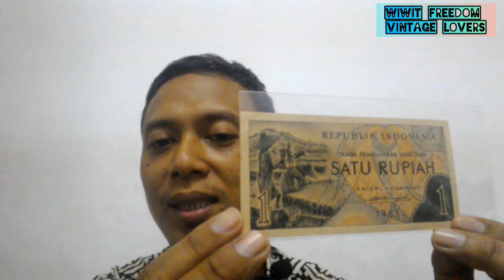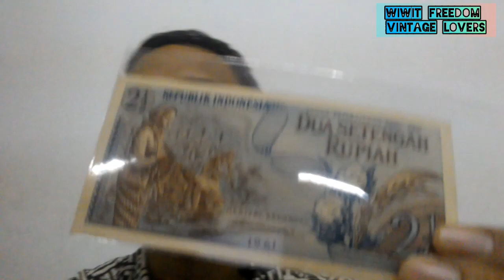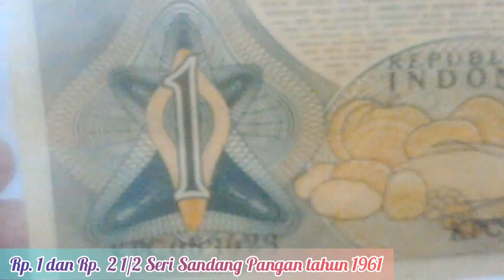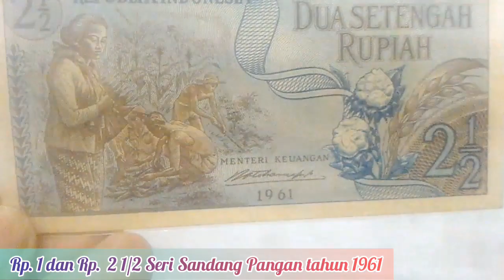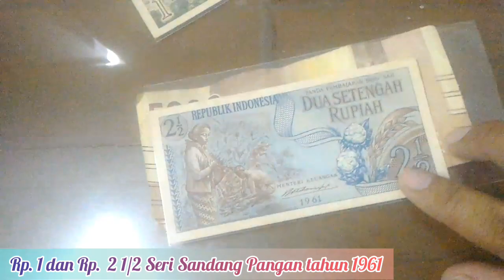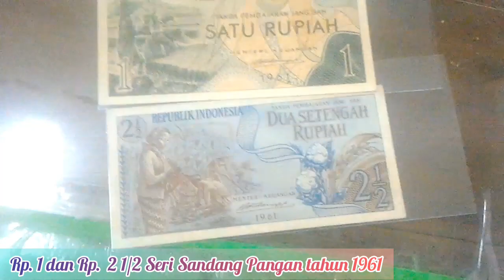1 dan 2 1/2 Rupiah seri Sandang Pangan tahun 1961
Ukuran dimensi uang seri Sandang Pangan terbitan tahun 1961 tergolong kecil dibandingkan dengan uang yang beredar sekarang ini, mari kita simak videonya, semoga bermanfaat dan salam numismatik.